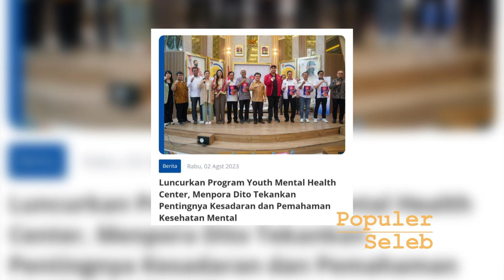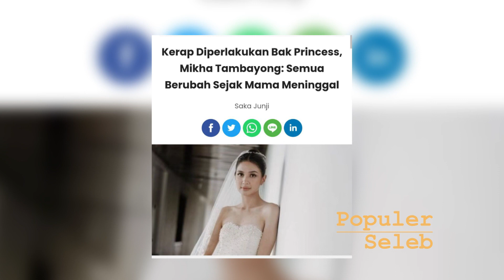MIKHA TAMBAYONG BICARA MEMPERJUANGKAN KESEHATAN MENTAL.